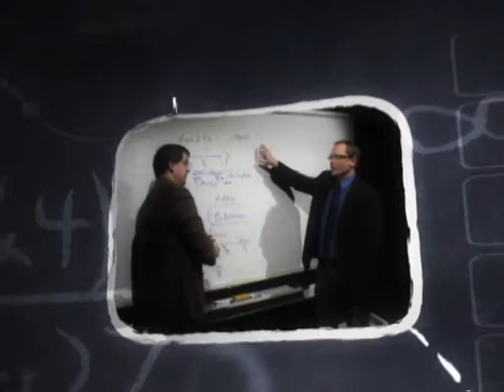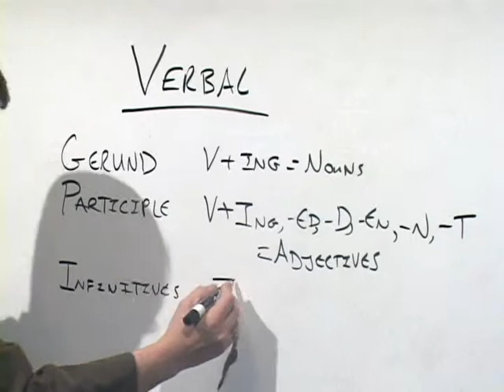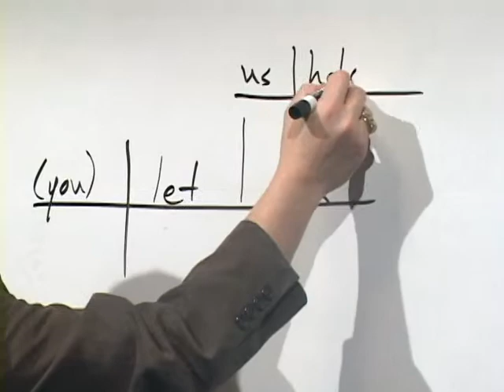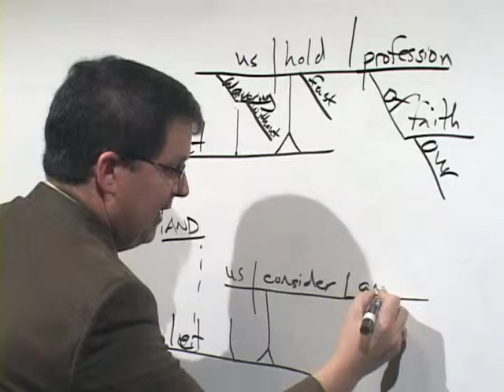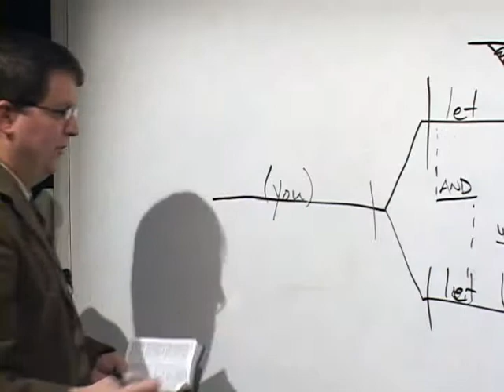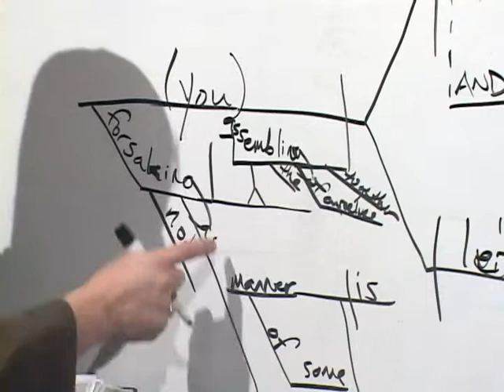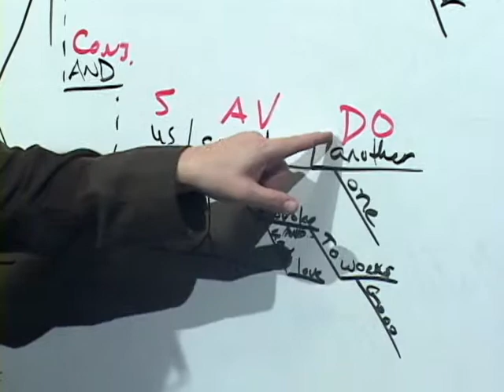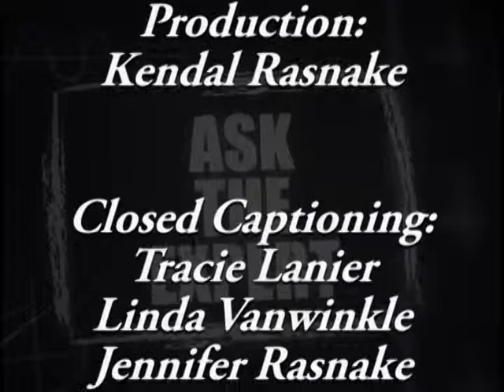Ask The Expert: Biblegramming - 06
An in-depth study of the English language to better understand the Bible.